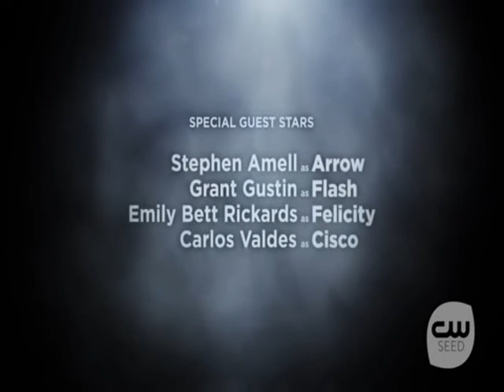[Ceele Fandub] Vixen Ágil como una zorra 2/2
[Ceele Fandub] Vixen Ep 01x03 Teaser Español Latino
Fan Doblaje
De Fans para Fans
Sin fines de lucro

TRADUCCIÓN/MEZCLA DE FAN DOBLAJE
Jay Garrido

FANDUB CAST

Okiku Fanfub - Vixen
Jor-El Fandub - Chuck
Joel Cortés - Cisco Ramón
Daniel Pereira - Barry Allen/Flash
Jay Garrido - Arrow
Slds.